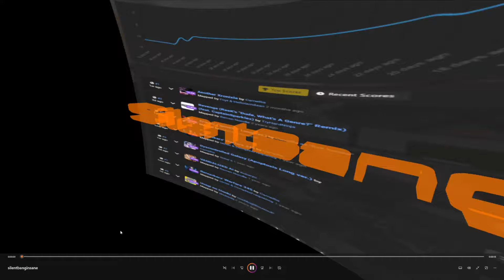lol | Puppet Theater of Twee-Box - sasakure.UK | 97.57% FC #1 616pp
cerret snipe by 0.01